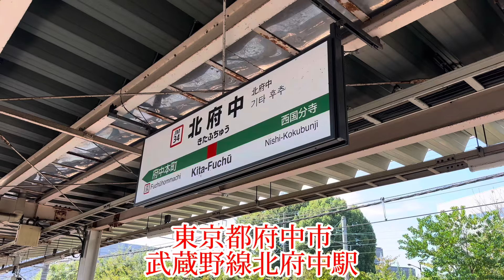限られたごく一部しか走行しない新形式が配置？！戻って来れない場所に旅立つ車両を大勢の関係者がお見送り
昨年の夏終わり頃から姿を現した見慣れない交流専用電気機関車、当初はとても違和感がありましたが、何度も見ていくうちに違和感が無くなったような気がします。海外向けの車両で日本の製造メーカーが大量受注、工場を出場するとJR貨物の甲種輸送になり輸出に向けた最終準備が行われる工場に向かいます。1ヶ月くらい前にも似たような配信をしていますので今回は場所を変えてお見送りをしています。様々な機関車が集まり国内に新しく出来た機関区のような光景、量産体制に入り甲種輸送されても次々に製造されるので減ってもすぐまた増えるような状況です。